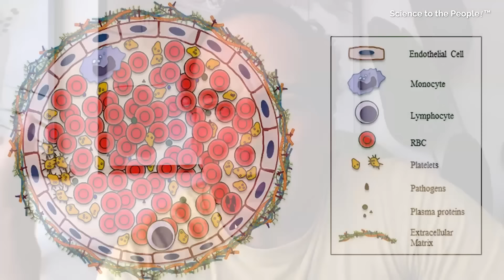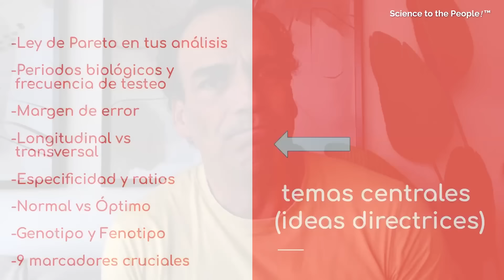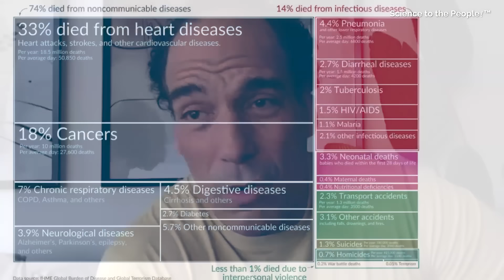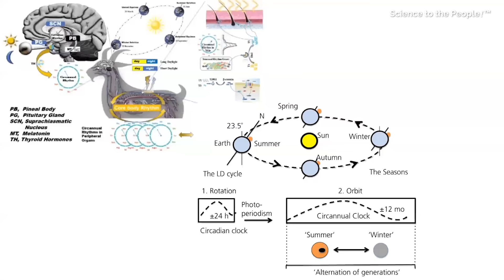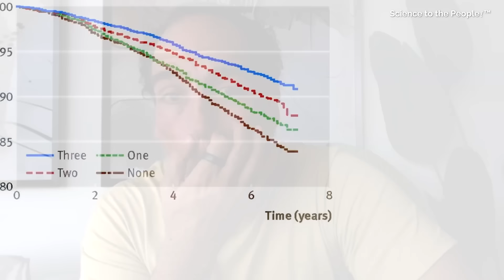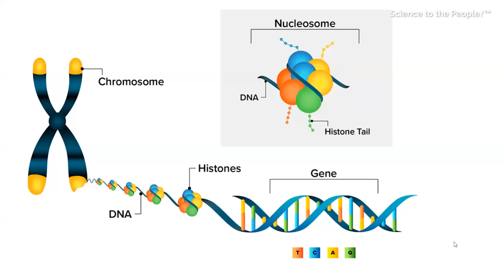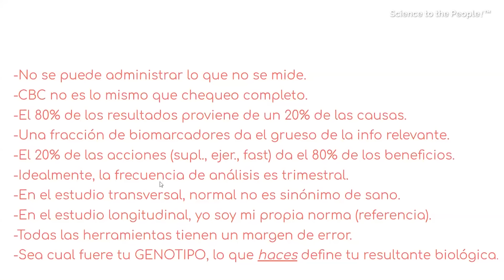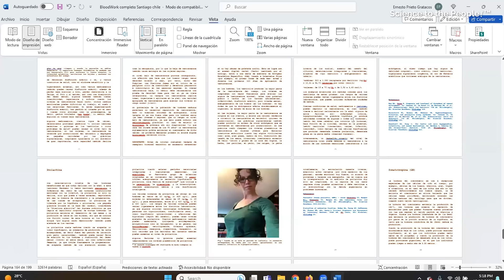LOS SECRETOS DE LA SANGRE por Ernesto Prieto Gratacós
El manejo inteligente de la salud requiere conocer de cerca ciertos parámetros específicos de alto poder predictivo, explica Ernesto Prieto Gratacós, así como varias intervenciones concretas de superior eficacia.